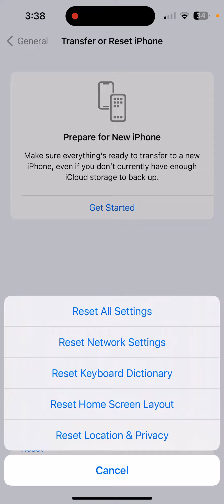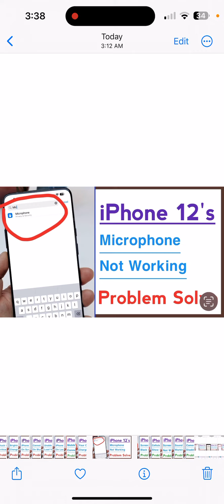iPhone 12’s Microphone Not Working Problem Solve